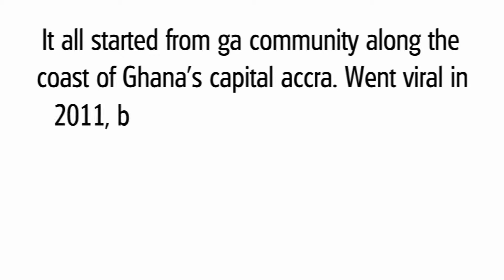Azonto Madness final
DNAD competition work which I did not submit but paid for...silly me, anyways finally finished.